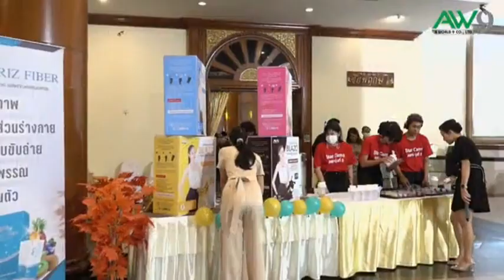SME CH8 ก้าวสู่ความสำเร็จ งานเลี้ยงฉลองครบรอบ 4 ปี บริษัท เอ เวิลด์ 9 จำกัด ผู้ผลิต กาแฟเบลโซ่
✅ก้าวสู่ความสำเร็จ งานเลี้ยงฉลองครบรอบ 4 ปี บริษัท เอ เวิลด์ 9 จำกัด ผู้ผลิต กาแฟเบลโซ่เป็นกาแฟที่ดีอันดับต้นๆ ของประเทศไทย

 เรียกได้ว่าประสบความสำเร็จมากๆเลยหล่ะค่ะ สำหรับ งานฉลอง Anniversary ครบรอบ 4 ปี บริษัท เอ เวิลด์ 9 จำกัด ที่บริหารงานโดย “คุณสุนีย์ รอดประสิทธิ์ ประธานกรรมการ บริษัท เอ เวิลด์ 9 จำกัด และ คุณชยพล คฤหโยธิน (ผู้อำนวยการฝ่ายพัฒนาธุรกิจ) จัดงานเลี้ยงฉลองและเชิดชูเกียรติและความยินดีกับ  ผู้นำระดับสูง ที่ประสบความสำเร็จ และมียอดขายสูงสุด และเป็นผู้ผลิตสินค้า ผลิตภัณฑ์ กาแฟ เบลโซ่ กาแฟที่ดี อันดันต้นๆของประเทศไทย